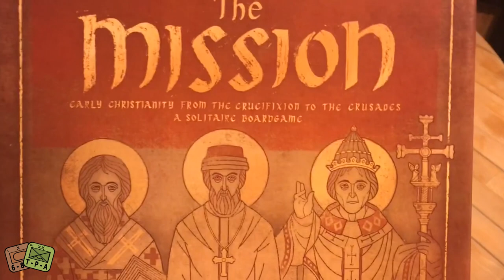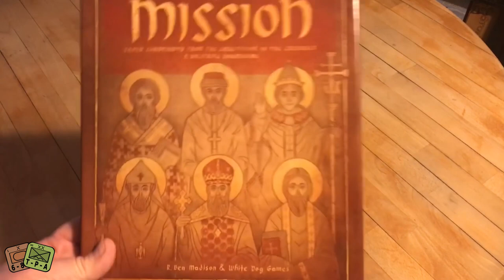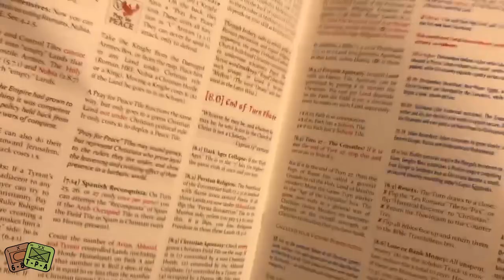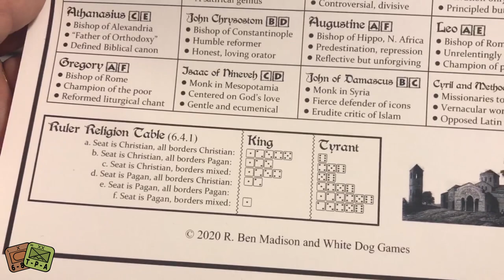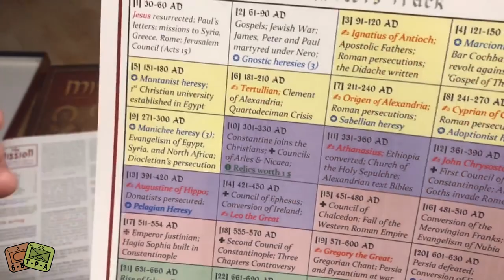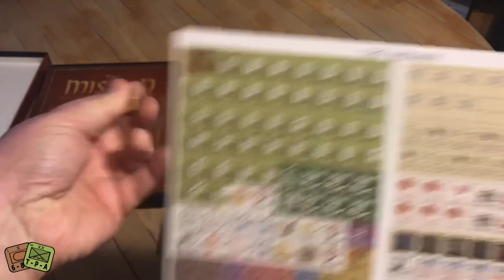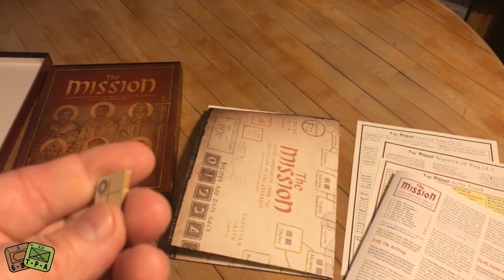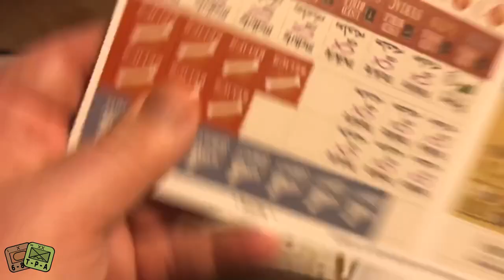Unboxing: The Mission from White Dog Games - The Players' Aid